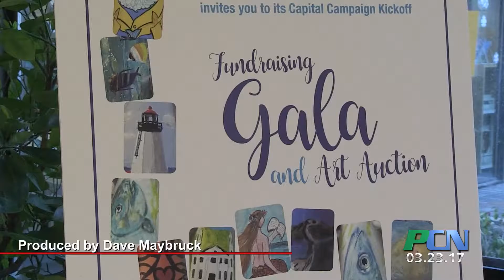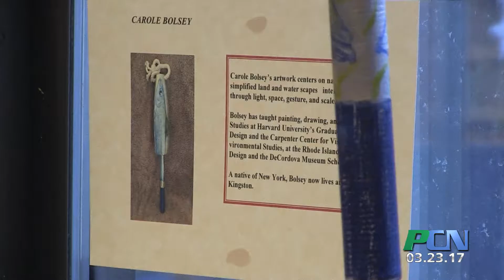PCN Buoy Art Exhibit at The Kingston Library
PCN PACTV Community News Buoy Art Exhibit at The Kingston Library

The Kingston Public Library is having a Gala Fundraising Event on April 7th to kick off a campaign for a new Library in Kingston.  Over a dozen local artists decorated buoys as a fundraiser for the proposed new library.  PCN stopped in to get the story.